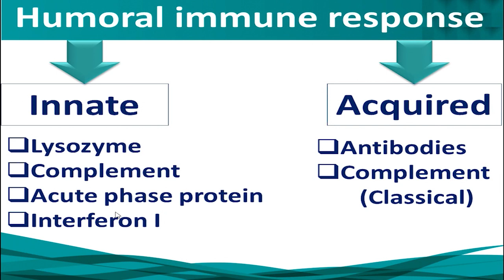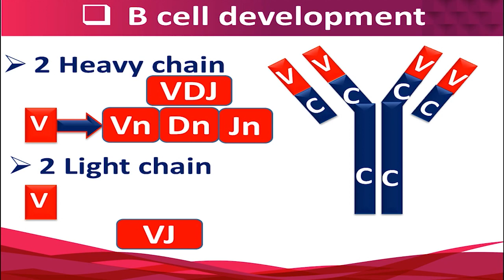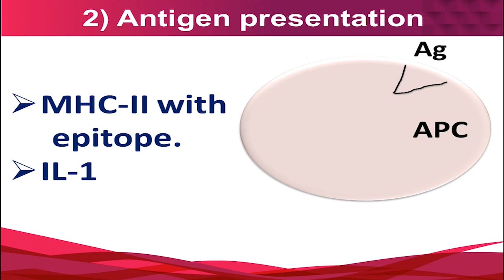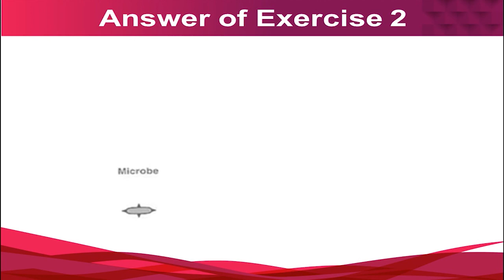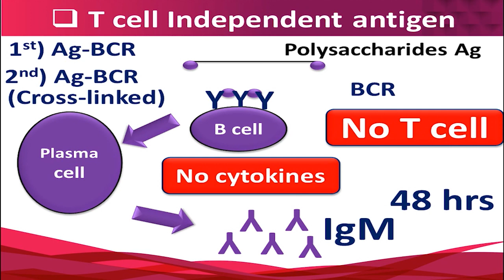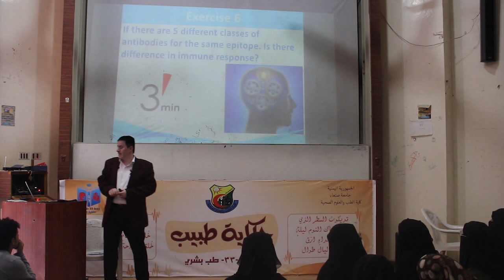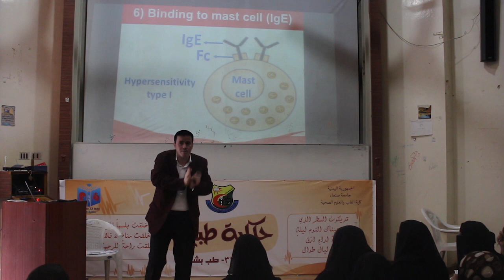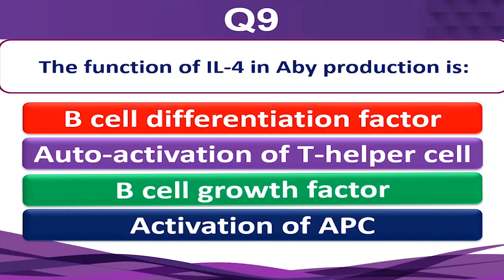7 Humoral Immune Response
PowerPoint:-